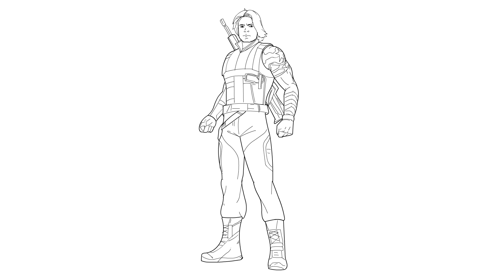Easy To Draw Winter Soldier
The Winter Soldier is a superior entry in the Avengers canon and is sure to thrill Marvel diehards